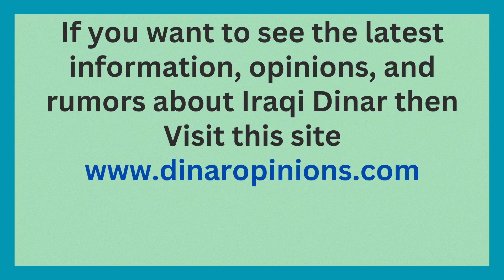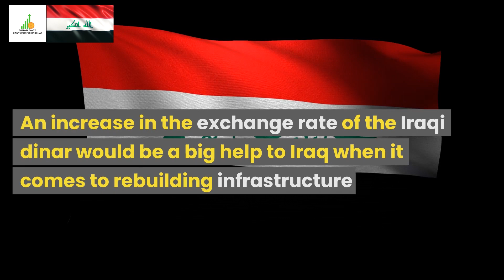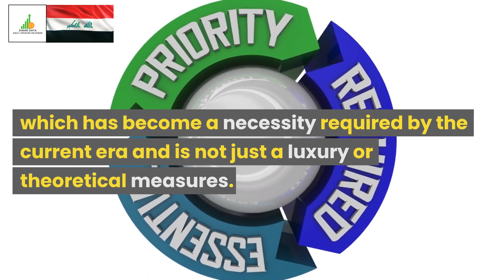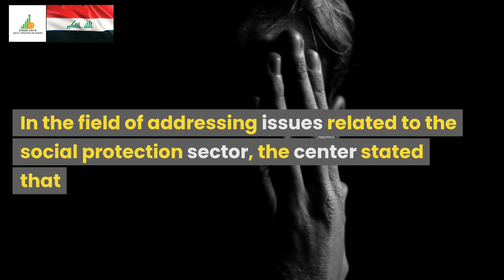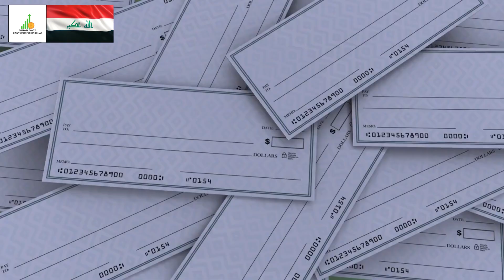🔥Iraqi Dinar🔥Report On The Implementation Of An Increase Rate🔥News Guru Intel Update IQD🤑💵🤑🎉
Iraq RV
Iraq Reform
iraqidinar
dinar guru updates
iraqi dinar
rapid updates
dinar investment
dinar revaluation
dinar currency exchange rate,
reinstatement
iqd news
when will the dinar currency revalue
dinardetectives
currency reinstatement
new dinar currency
iraq politics

Iraq RV
Iraq Reform
iraqidinar
dinar guru updates
iraqi dinar
rapid updates
dinar investment
dinar revaluation
reinstatement
iqd news
dinardetectives
currency reinstatement
new dinar currency
iraq politics